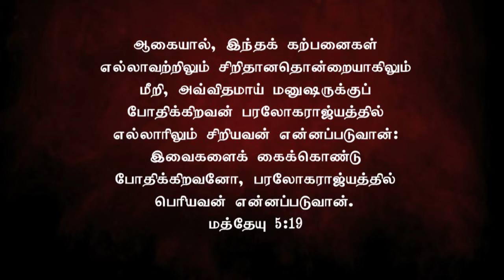New Turning Epi- 47 | நம்மை உயர்த்துவதே தேவனுக்கு பிரியம் ..| Rev.S.Timothy Arockiaraj | 11.07.2022